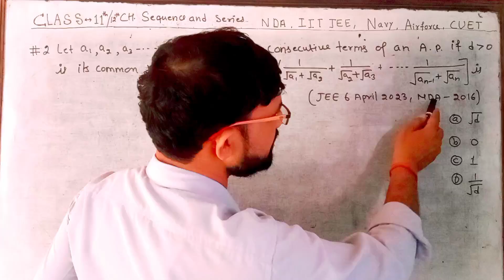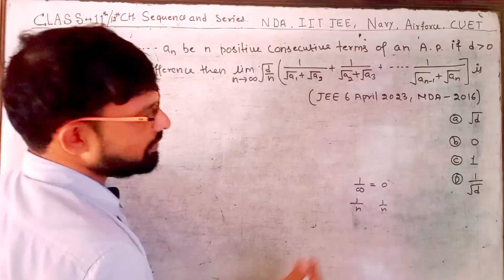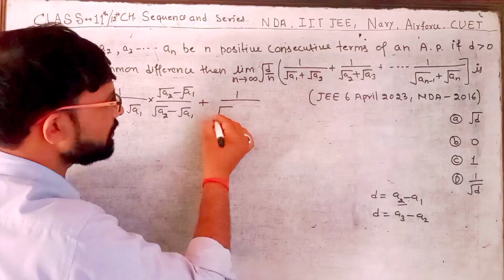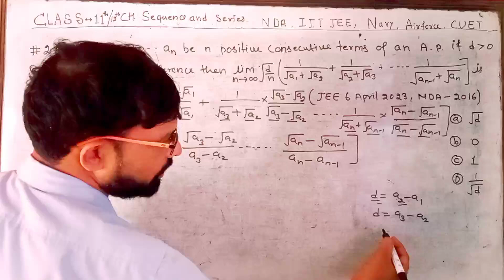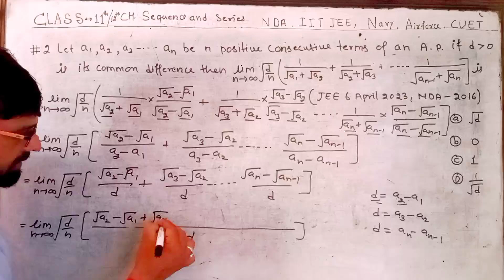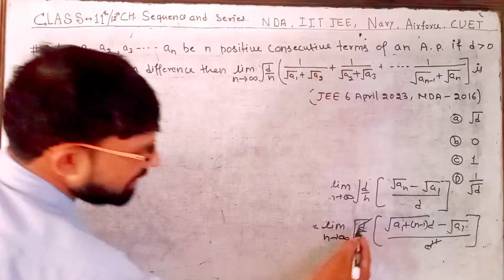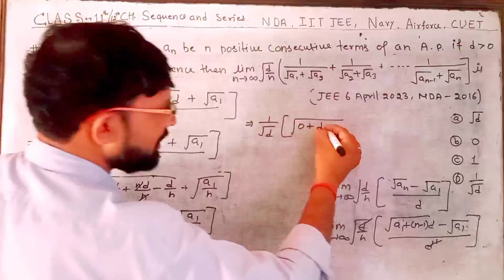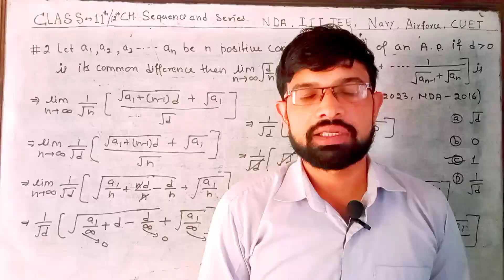Sequence and series||previous year hot 🔥 question||question -2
nda maths pyqs one shot

nda exam preparation videos 2024

nda kya hain
nda status
nda 2 form fill up 2024
nda interview
nda full form
nda party
ndamathspreparation 2024

ndaexam 2024

ndaexamdate 2024
ndaexampreparationvideos 2024
ndaexam 2024